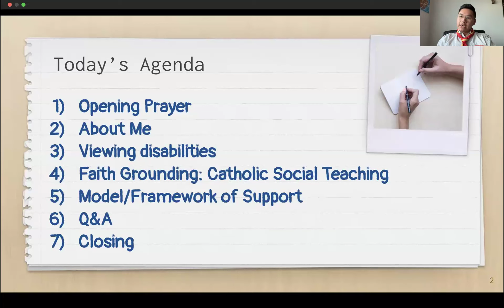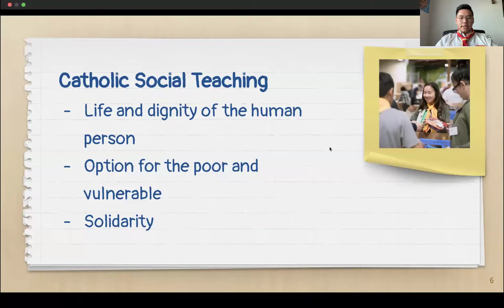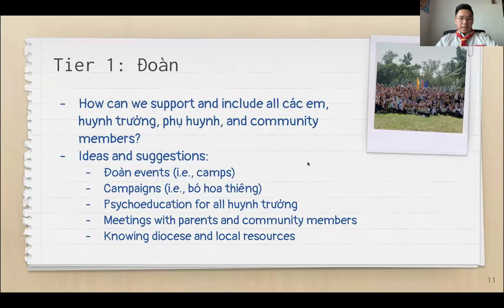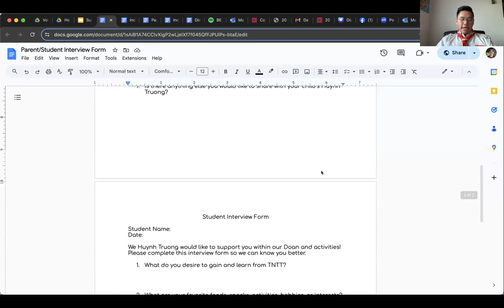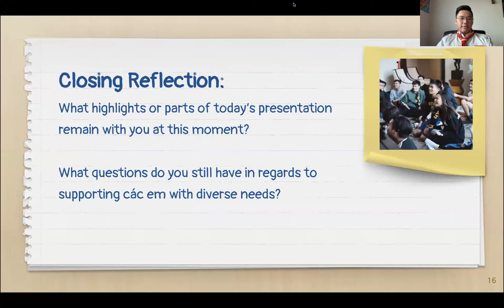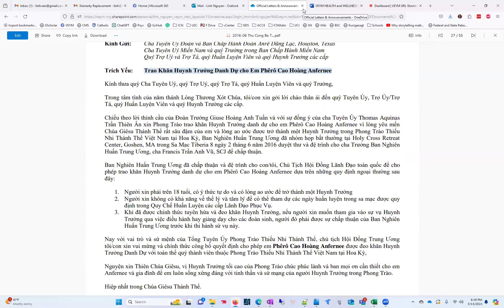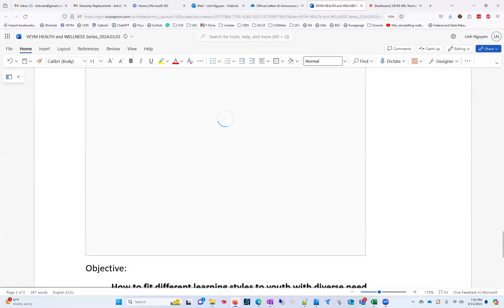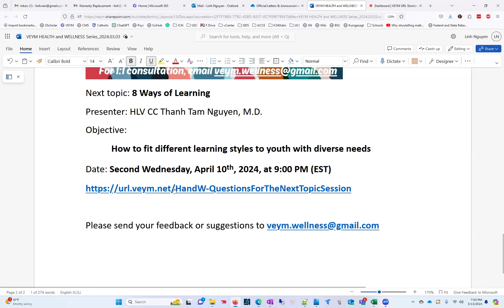H&W No. 1 - Diverse Needs at Local Chapter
This workshop will introduce a comprehensive framework with strategies and considerations for Huynh Trưởng to support đoàn sinh with disabilities.

Presenter Info:
Tr. Chris is a high school psychologist who supports students with diverse needs in special education.